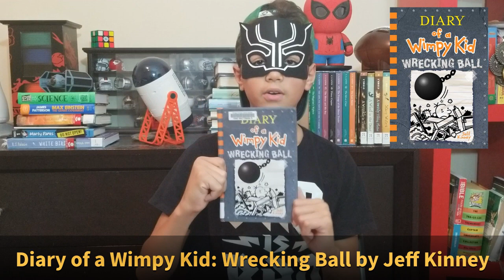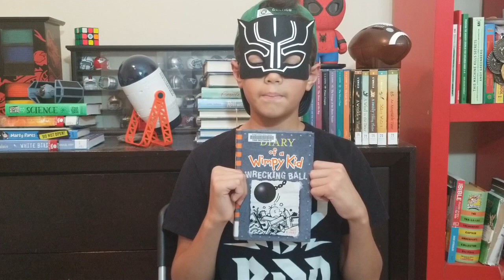Book Reviews for Kids - Diary of a Wimpy Kid: Wrecking Ball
Book Reviews made for Kids. Diary of a Wimpy Kid: Wrecking Ball

Reviews done by the Masked Reader. A young boy who loves to read and review books.

About the book:
An instant #1 USA Today, Wall Street Journal, and New York Times bestseller!

In Wrecking Ball, Book 14 of the Diary of a Wimpy Kid series—from #1 international bestselling author Jeff Kinney—an unexpected inheritance gives Greg Heffley’s family a chance to make big changes to their house. But they soon find that home improvement isn’t all it’s cracked up to be.
Once the walls come down, all sorts of problems start to crop up. Rotten wood, toxic mold, unwelcome critters, and something even more sinister all make Greg and his family wonder if the renovations are worth the trouble. When the dust finally settles, will the Heffleys be able to stay . . . or will they need to get out of town?

About the Author:

Jeff Kinney is the #1 USA Today, New York Times, and Wall Street Journal bestselling author of the Diary of a Wimpy Kid series and a six-time Nickelodeon Kids’ Choice Award winner for Favorite Book. The Meltdown, book 13, was published in October 2018, and was a #1 bestselling book. His latest book, Diary of an Awesome Friendly Kid: Rowley Jefferson’s Journal, was published in April 2019. Jeff has been named one of Time magazine’s 100 Most Influential People in the World. He is also the creator of Poptropica, which was named one of Time’s 50 Best Websites. He spent his childhood in the Washington, D.C., area and moved to New England in 1995. Jeff lives with his wife and two sons in Massachusetts, where they own a bookstore, An Unlikely Story.